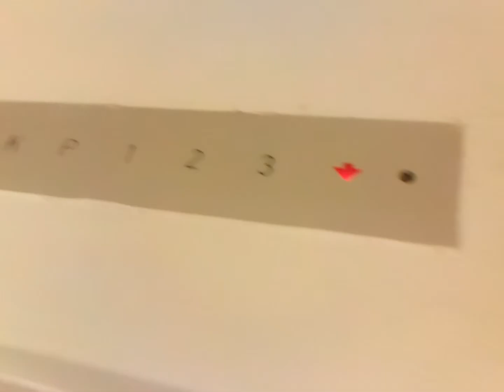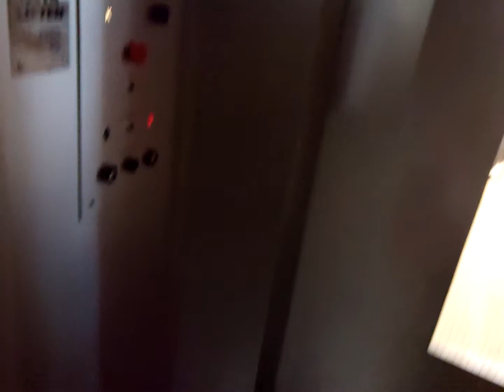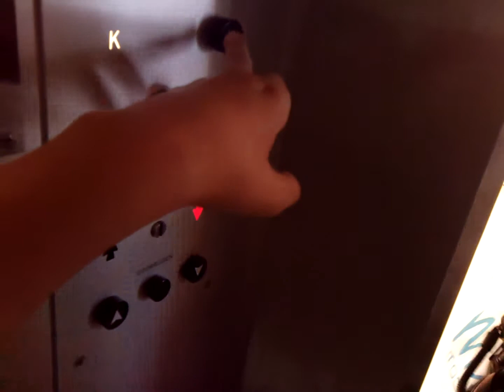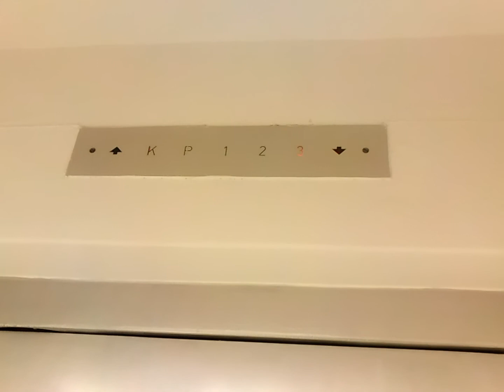An awesome old Otis Pre-Lexan elevator without inner doors! @ Different in Maastricht